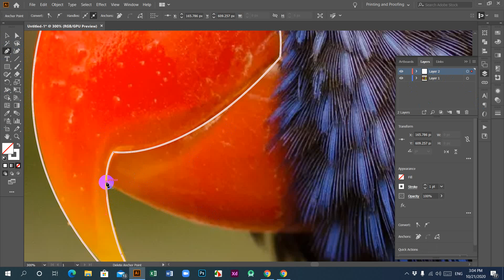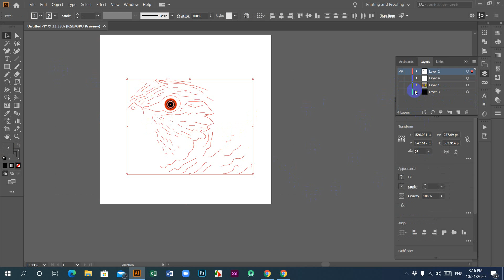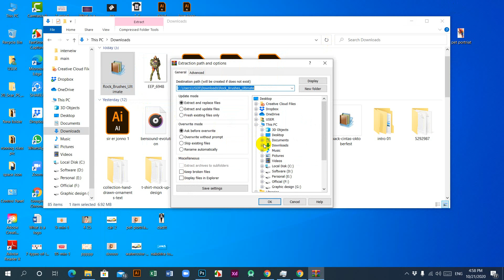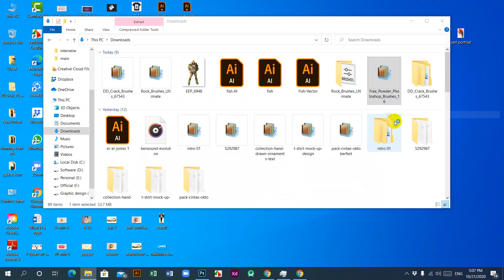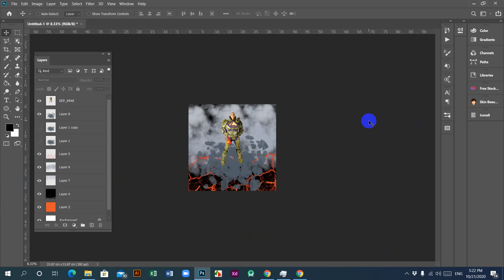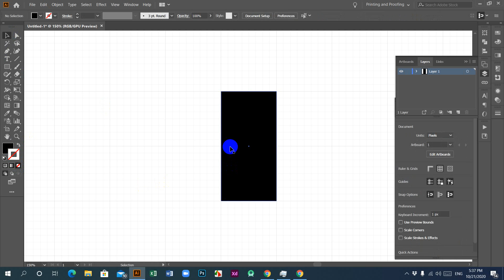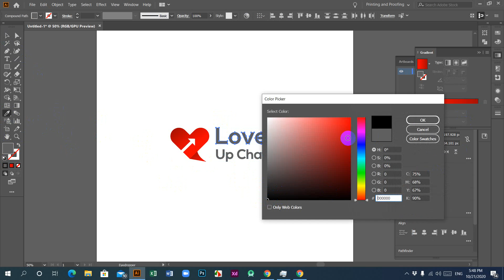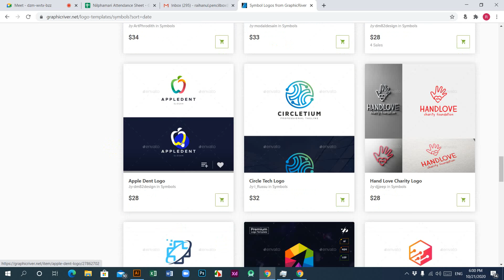Nilphamari graphic design batch 02 day 41